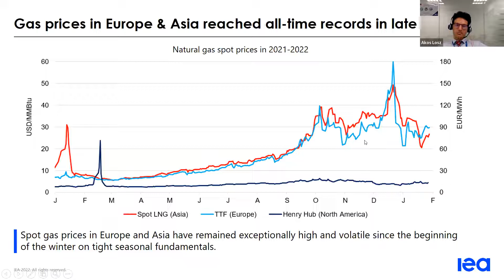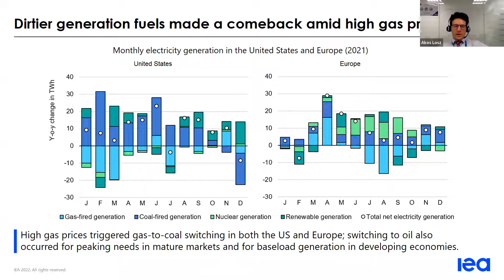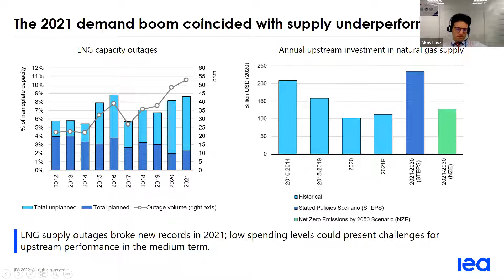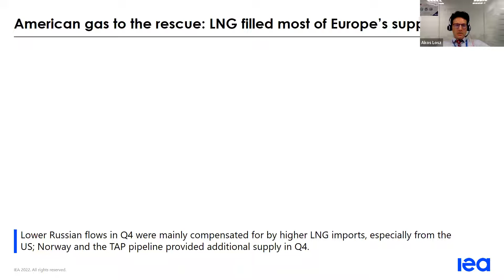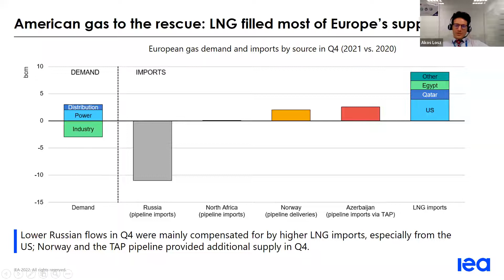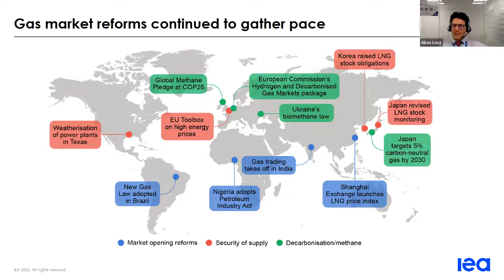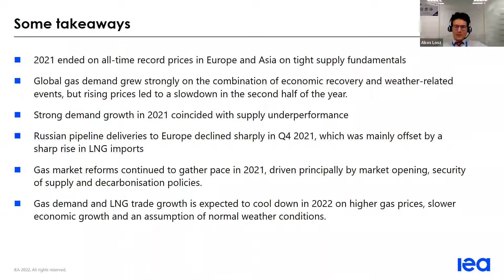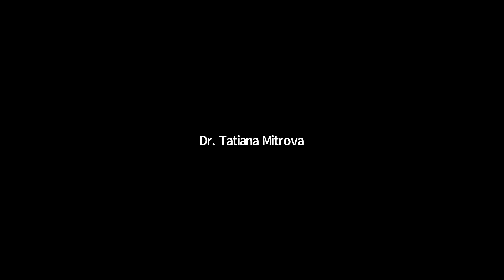IEA's Gas Quarterly Review Q1 2022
Global natural consumption experienced strong recovery in 2021 with an estimated 4.6% increase, more than double the decline seen in 2020. This owed to the combination of a rebound in economic activity after the 2020 lockdowns and a succession of extreme weather events that prompted additional demand from temperature-sensitive sectors. Lower than expected supply availability led to a tight market and a steep increase in gas prices that put the brakes on demand growth in the second half of 2021.

2021 closed on all-time high spot natural gas price levels in both Europe and Asia, and supply remained very tight at the start of 2022. Natural gas market growth is expected to cool down in 2022 on higher gas prices, slower economic growth and assuming normal weather conditions, while supply availability could improve as offline capacity gradually returns. The exceptionally high gas (and by extension electricity) prices are likely to have an impact that would last beyond the current season and the European market, as the ripple effects on consumers in both mature and emerging gas importing countries are already visible.

The Center on Global Energy Policy hosted a panel of experts to discuss the latest edition of the IEA’s Quarterly Gas Market Report, which provides an overview of the main market highlights for 2021, and an analysis of recent gas market developments and forecast for 2022.

Moderator:
-- Anne-Sophie Corbeau, Global Research Scholar, Center on Global Energy Policy at Columbia University SIPA

Panelists: ​
-- Akos Losz, Energy Analyst, International Energy Agency
-- Dr. Tatiana Mitrova, Board Director, Novatek and Schlumberger; Professor, Skolkovo Moscow School of Management; and Non-Resident Fellow, Center on Global Energy Policy at Columbia University SIPA
-- Andrew Walker, VP LNG Strategy & Communication, Cheniere Energy